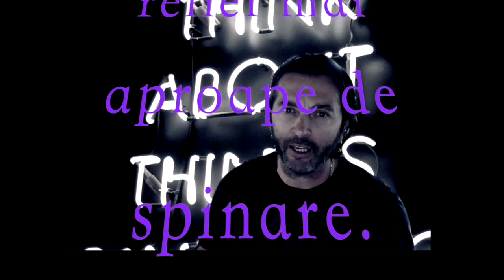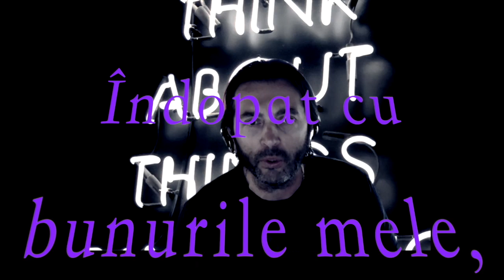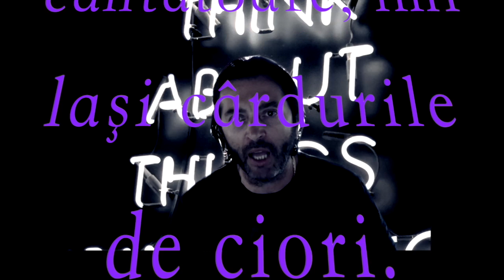Tudor Arghezi Baroane!!!